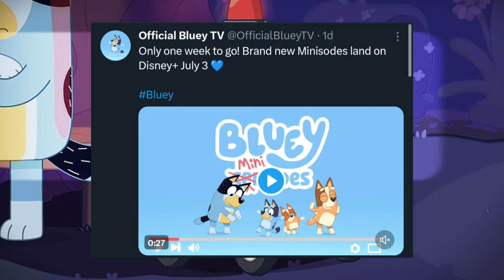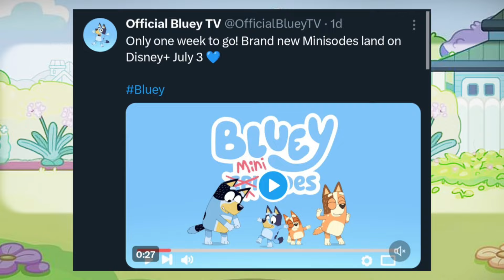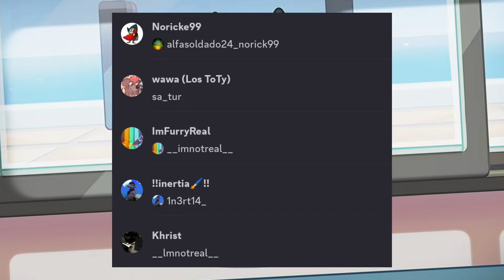Muffin Hace un Unboxing!! 📦🧁 | Bluey Nuevo Minisodio! 🍪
Hoy estaremos hablando de los Nuevos Avances de Bluey Minisodios, avances de Muffin Unboxing y de los Tres Cerditos!